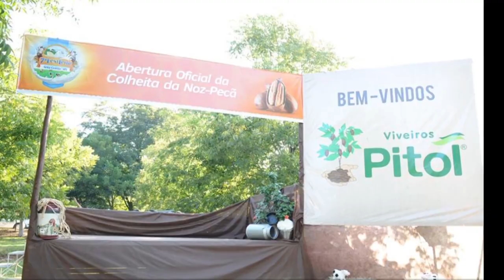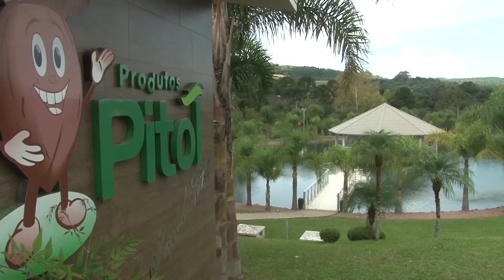Colheita da noz-pecã - Rio Grande Rural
No município de Anta Gorda é realizada, a cada dois anos, a Fest Leite, oportunidade em que se faz a colheita oficial da noz pecã. Além da colheita vários eventos reúne, pesquisadores, extensionistas e produtores rurais.

Programa #1012